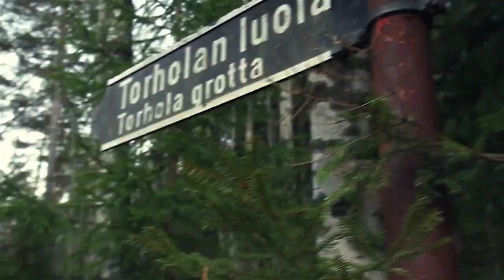BTS: "The Wounded Soldier" | Tuesdays With Lauri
In this week's instalment of "Tuesdays With Lauri" we take a behind-the-scenes look at my latest WW2 inspired cinematic photoseries, titled: The Wounded Soldier.

"The Wounded Soldier" is a new SLR Lounge Premium Tutorial teaching you how to create 3 concept photos of a World War II soldier.  I have included all the source files (RAW), information on planning, lighting, shooting, and post production (Lightroom and Photoshop).